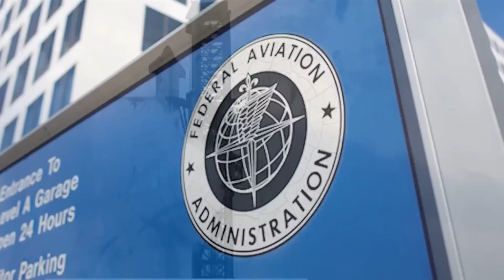Bad News About The Starship 5th Flight...Not Launching Because Of FAA!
We all are waiting for the legendary Starship to take off one more time, but as always, problems seem to find their way to this rocket. It looks like the launch of Starship’s fifth test flight isn’t going to take place as soon as Musk had initially predicted. Instead, it’s facing yet another delay. So, why exactly is this happening? We’ll dive into all the details in this video.
But before we delve into it, we’ve got a great surprise for you! We’ve just listed a very realistic Starship model on eBay at an affordable price. The link is in the description, so go ahead and grab yourself one!
Although we all feel frustrated by the constant delays with every single Starship launch so far, there’s a pattern of improvement when we step back and look at the bigger picture. Each time SpaceX launches Starship, the time it takes between launches has been gradually decreasing. For instance, after the first integrated test in April 2023, it took nearly seven months for the second test in November 2023. However, the gap between the second and third launches shortened to four months by March 2024, and then it further reduced to three months with the fourth flight happening in June 2024.
The upcoming fifth launch, originally expected in August, has now been pushed to late September, pending FAA approval. On the morning of August 30th, during an online meeting, NASA official Kathy Lueders revealed an updated timeline for SpaceX’s highly anticipated fifth Starship test flight. According to Lueders, the launch is now expected later this fall, and the earliest it could happen is on September 22nd, the first official day of fall.
This new date pushes the launch past mid-September, extending the gap between Starship's fourth and fifth test flights to nearly five months, as the last flight occurred in early June. This delay marks one of the longest intervals between Starship launches in recent history.
One of the biggest reasons for the delay in Starship’s fifth test flight is the slow pace of the FAA's licensing process. In early August, SpaceX announced that Starship and its Super Heavy booster were ready to fly, pending regulatory approval. Yet, despite the hardware being prepared, the FAA has not granted the necessary launch license, and now we’re in September, still waiting.
This isn't the first time SpaceX has faced delays due to the FAA. In fact, the tension between SpaceX and the FAA has been a recurring theme, especially with the launch of Starship.